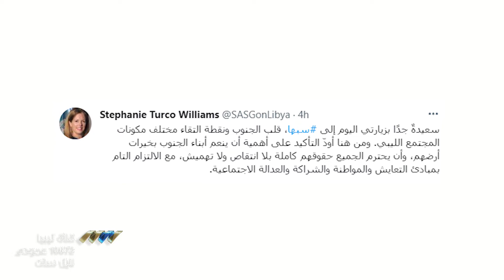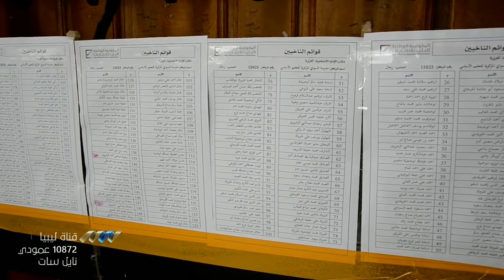وليامز من سبها: يجب أن ينعم أهل الجنوب بخيرات ليبيا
دعت وليامز في كلمة لها من جامعة سبها جميع الأطراف المعنية بالعملية الانتخابية إلى تحديد إطار زمني وخط سياسي واضح نحو الانتخابات، مؤكدة أن الشعب الليبي لم يعد يحتمل المزيد من المماطلة مشددة على ضرورة احترام حقوق جميع المناطق سياسيا وخدميا.